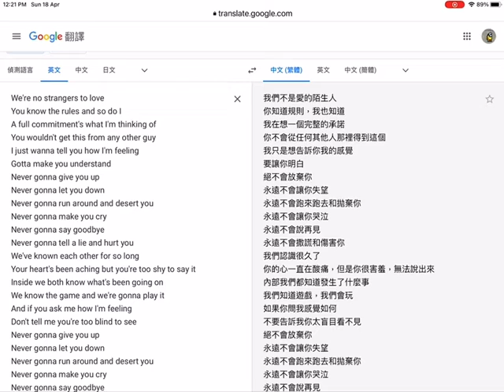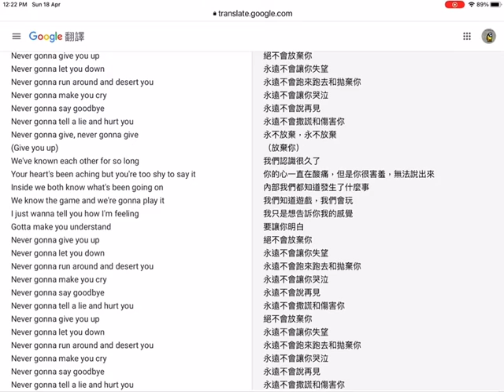Google Translate Sings Never Gonna Give You Up